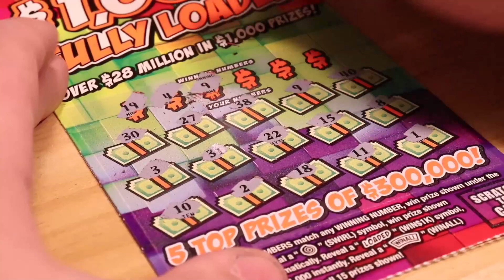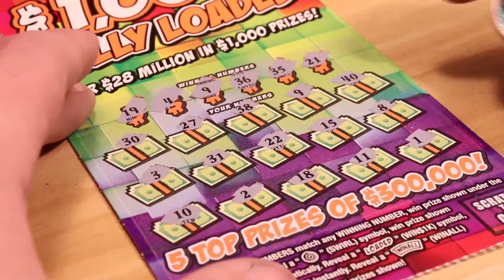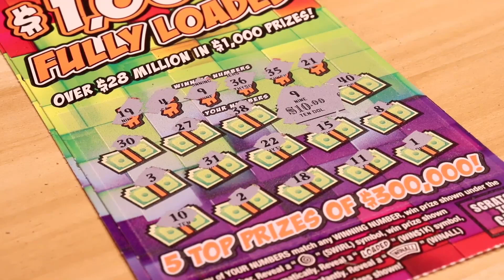I Matched A Single Number! $1k Fully Loaded (New Ticket)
This is the new $10 ticket! I bought 4 in a row, only 1 was a winner! How much was it? Was it worth it?